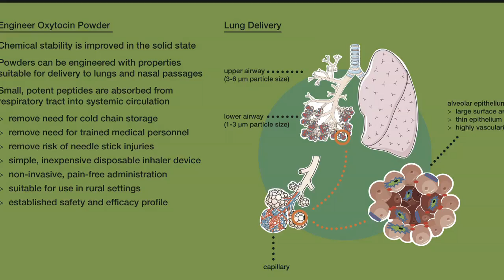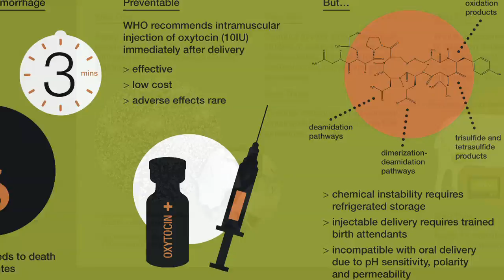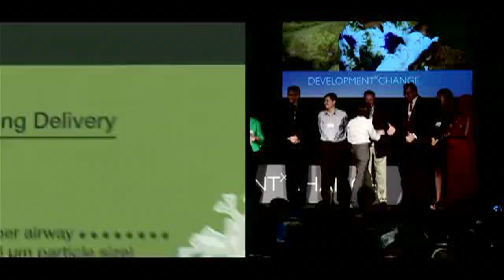Saving lives at birth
A research team at the Monash Institute of Pharmaceutical Sciences is working to create inhalable oxytocin. The project has the potential to dramatically reduce the number of women dying, approximately 150,000 women per year, at childbirth from postpartum hemorrhage. This research is made possible through the generous support of the Supported by Saving Lives at Birth partners.